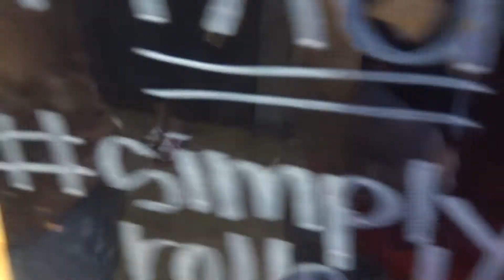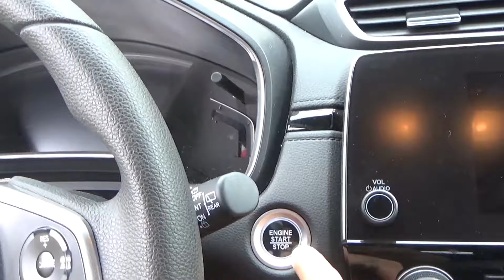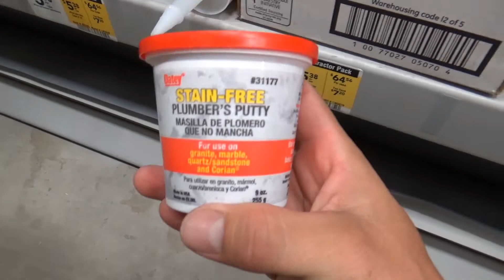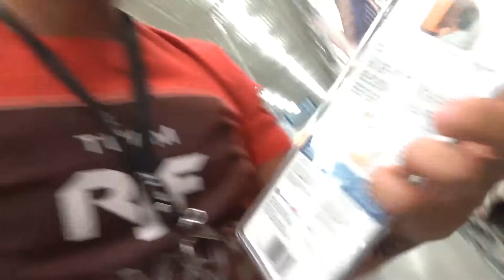Simply Rolled Icecream, Watched the best game of my life...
Just another day in the life of the Juanchi's!